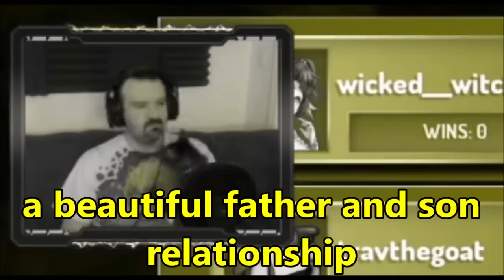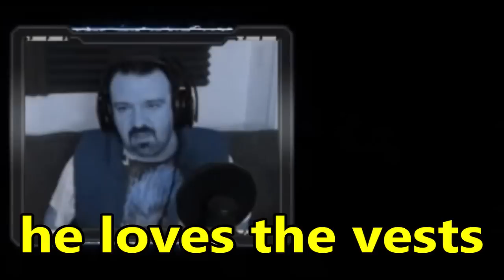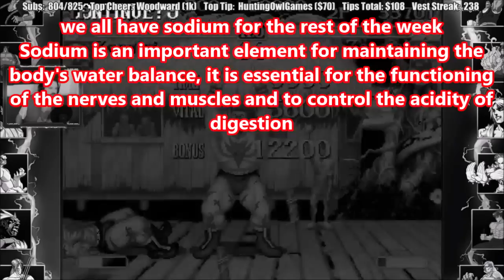DsP--SF salty revolution--taxes are no longer a problem--no love for vests